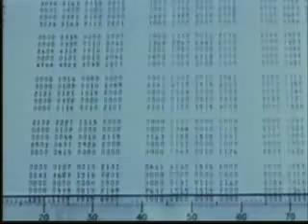1967 BLAK THX [11][38] 4EB PT2 of 5.flv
1967 BLAK THX [11][38] 4EB
The truth, the exit::: leads to OUR FREEDOM :::

"Nightmare phuturistic ideal of a world in which a man is trying to escape a Computerized World which Constantly TracKs his Movements"
     RFID 2012PHOENIX :::

Note:1 Produced BY NAVY Students in the NAVY PRODUCTION Workshop U.S.C.
The film won the United States National Student Film Festival in 1968, in the Drama category.

George Lucas in his directorial debut.

The actors did not have to shave their heads for the short film, unlike the later feature version.

Note :2
The government sends their condolences to YYO, THX's mate, .YYO is not in the feature film.